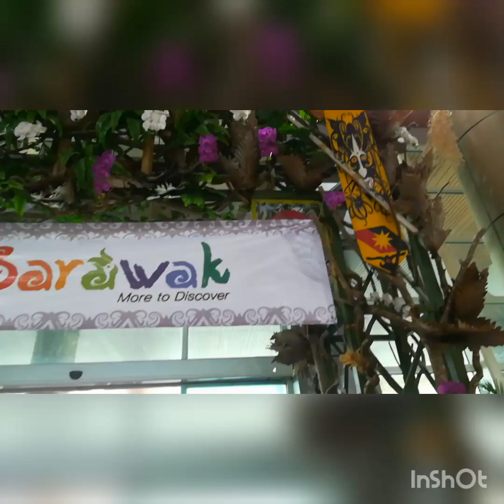First two days in Sarawak... Youth camp!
Our team for mission trip to Maranatha Baptist Church in Sri Aman.